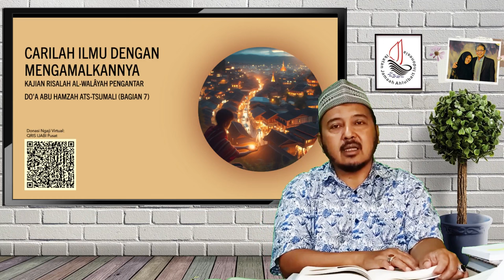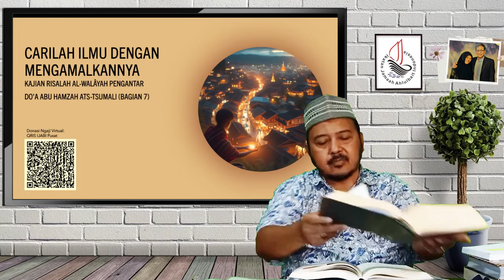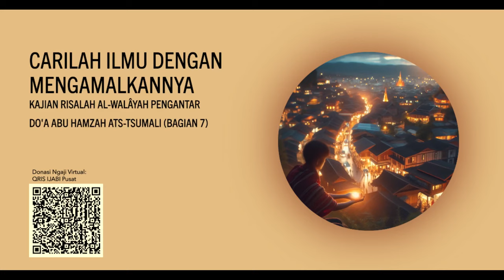Carilah Ilmu dengan Mengamalkannya | Seri Pengantar Doa Abu Hamzah Ats-Tsumali (Bag. 7)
Pengantar Doa Abu Hamzah Ats-Tsumali (Bagian 7)

Do'a Abu Hamzah Ats-Tsumali merupakan Do'a dari Imam Ali Zainal 'Abidin bin Al-Husain as. Do'a ini diriwayatkan oleh salah seorang sahabat Imam Ali Zainal 'Abidin as. yang bernama Abu Hamzah Ats-Tsumali.

Tema : Carilah Ilmu dengan Mengamalkannya